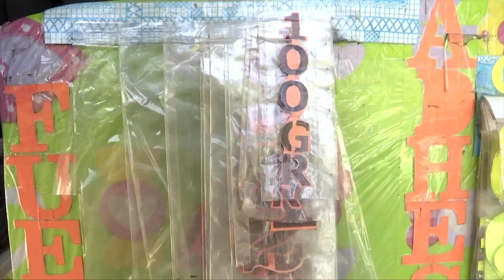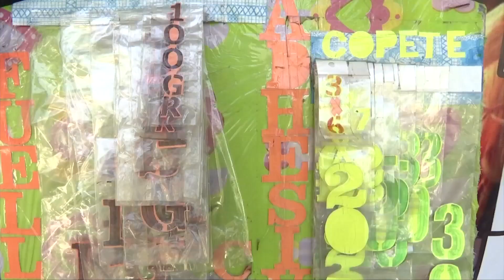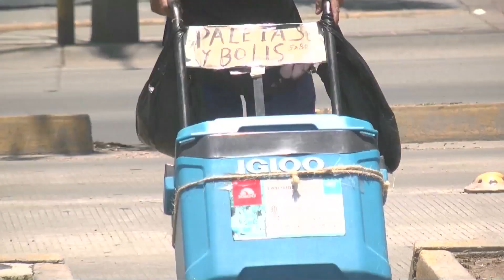¿Prohibir las bolsas de plástico es la verdadera solución?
Esta política en pro a la ecología cayó como bomba en la CDMX, pero no existió mucha información y apoyo para las personas que distribuyen estas, lo cual empezó afectar la economía de los que menos tienen.